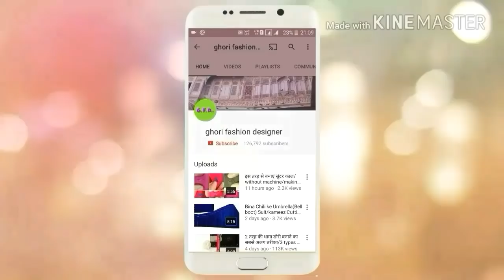सलवार की मोहरी में डिजाइन बनाना/Salwar ki Mohri/Poncha very latest design